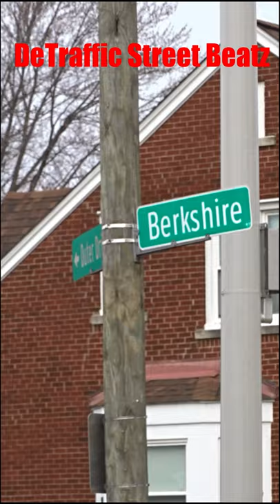Flashing Yellow and Red Beacon Traffic Lights